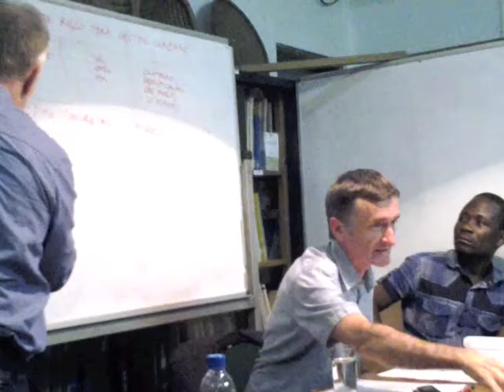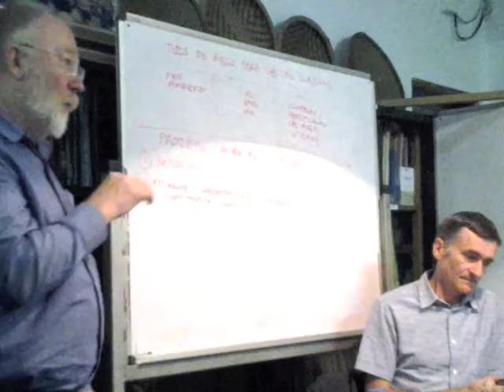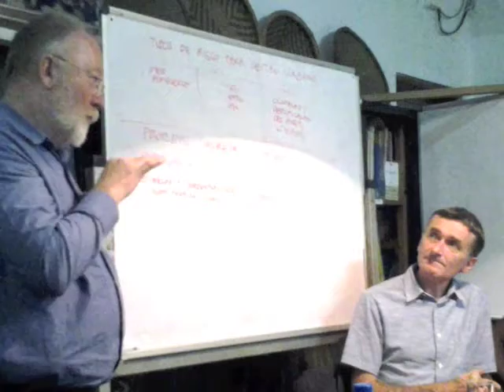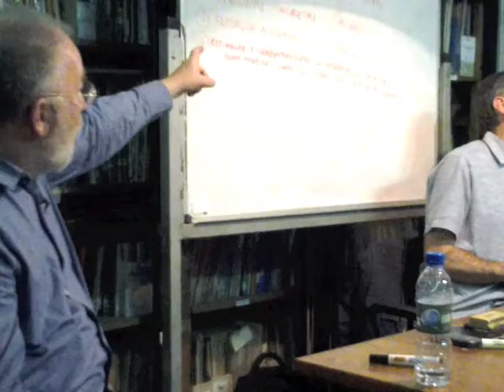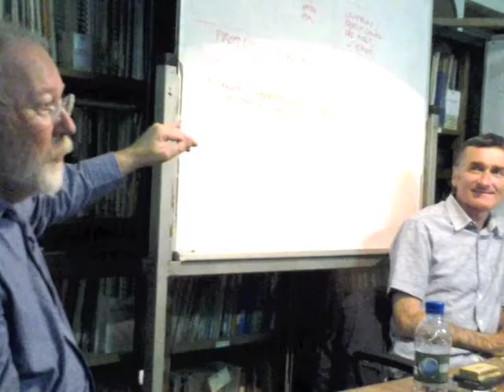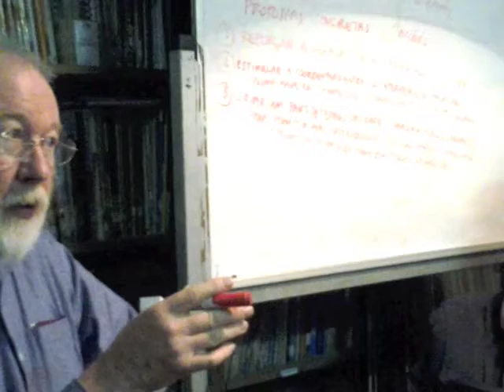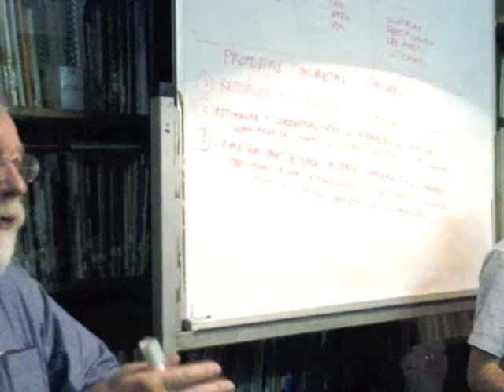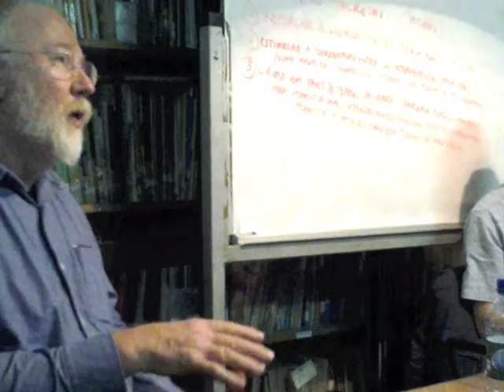PARTE 4: Desenvolvimento urbano em Huambo com Paul Jenkins e Harry Smith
Professor Paul Jenkins e Dr. Harry Smith, diretor do Centro de Meio Ambiente e Assentamentos Humanos (CEHS) de Edimburgo, passou duas semanas em Angola, com a Development Workshop (DW) em Junho de 2013. A missão de apoiar o desenvolvimento de conhecimentos e atividades de intercâmbio em DW sobre as questões de desenvolvimento urbano com foco no desenvolvimento peri-urbana e da Administração Municipal do Huambo.